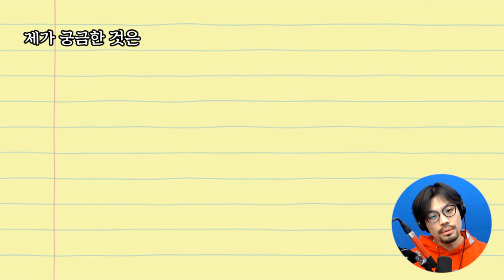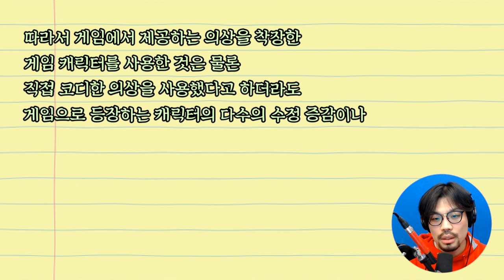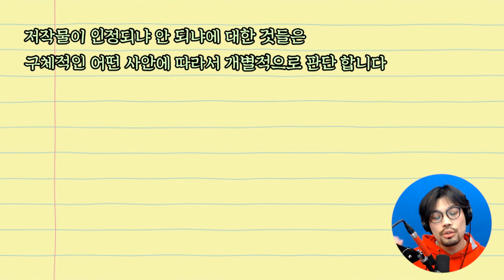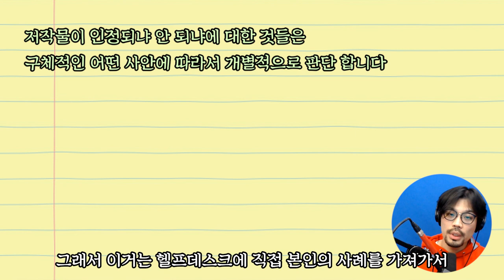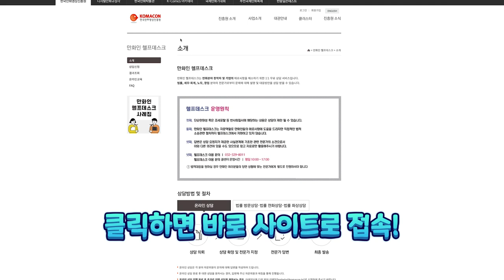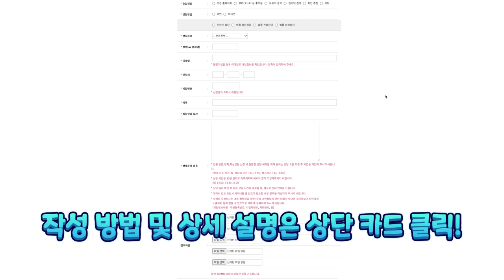게임속에서 만든 내 캐릭터, 웹툰에 사용해도 될까요?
만화인 헬프데스크의 도움이 필요하다면?

본 영상은 10월 18일에 진행된 라이브 영상 편집본입니다.